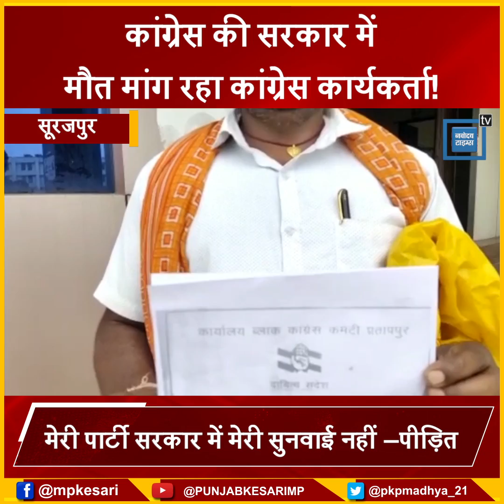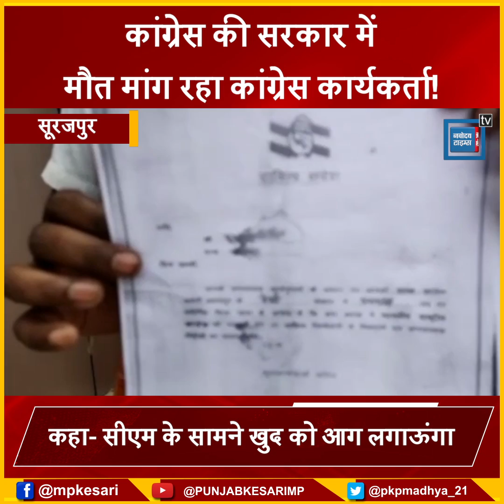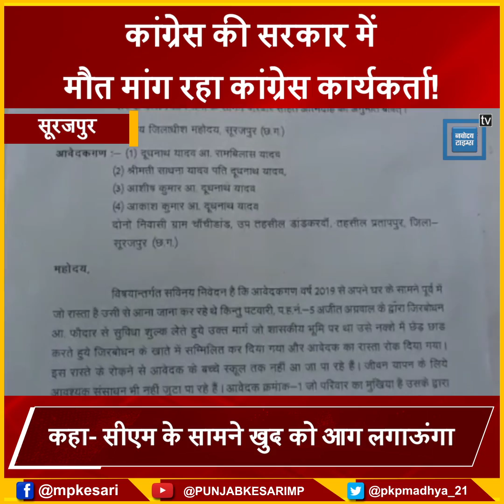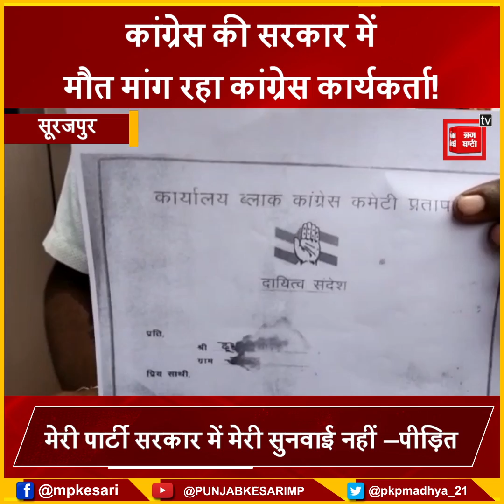Congress की सरकार में कांग्रेस कार्यकर्ता ने मांगी आत्मदाह की अनुमति! बोला- मेरी कोई नहीं सुन रहा...